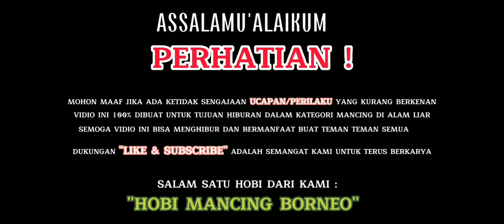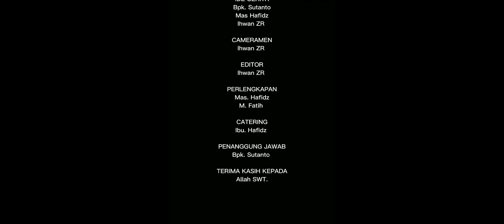DETIK DETIK TERAKHIR..!!! SANG INDUK AKHIRNYA NAIK JUGA || MANCING MANIA || KALIMANTAN TIMUR